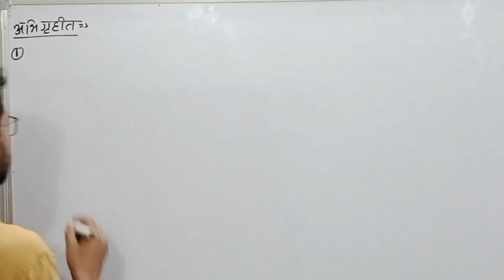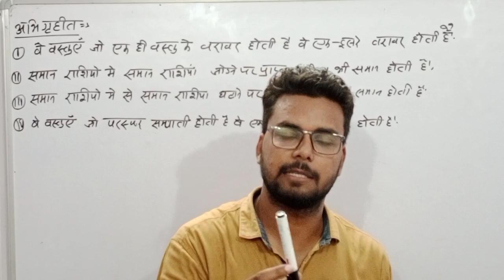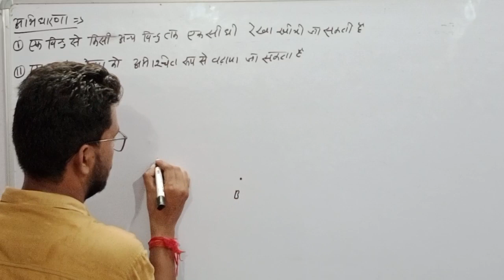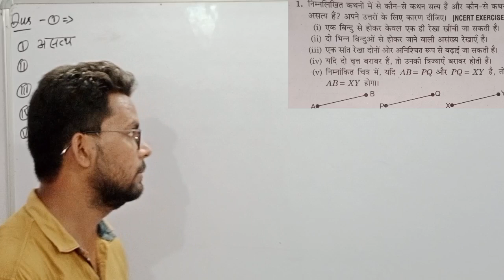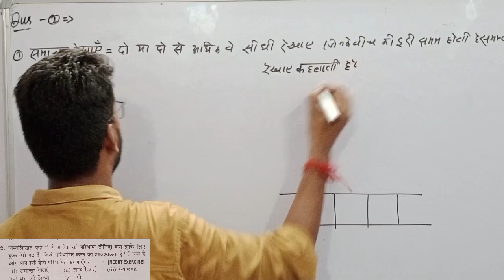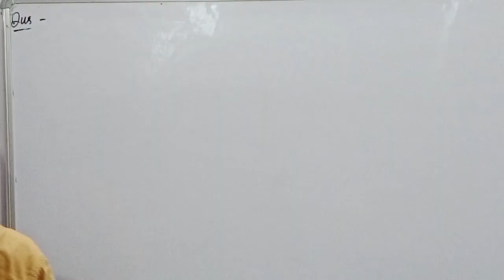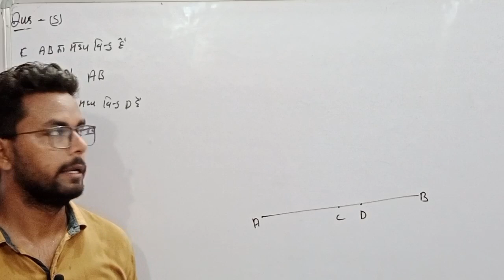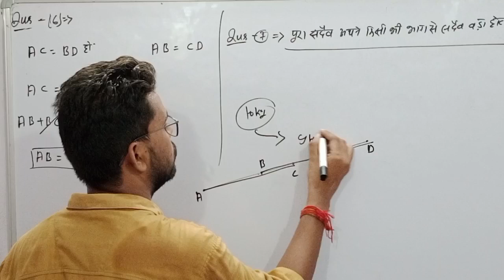Class 9th math | Chitra prakashan ( चित्रा प्रकाशन )| up board 2023-2024 | chapter 5.1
Up Board Exam 2024 polynomials यूक्लिड ज्यामिति का परिचय